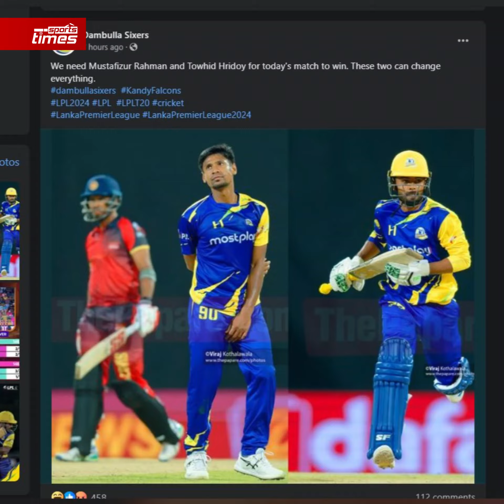জাদরান খেলতে পারে, অথচ হৃদয়কে সুযোগই দিচ্ছে না; মোহাম্মদ নাবীর স্বজনপ্রীতি?